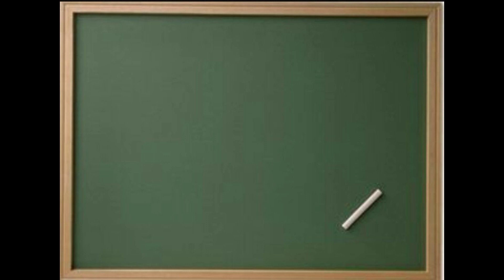ICE CREAM FRUIT SALAD EASY TO MAKE DESSERT II GIGI CORNELIO VLOG II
My Ingredients: Depend on your Estimation

Ice Cream Fruit Salad
Preparations:

Ice cream (vanilla flavor)
Fruits
 grapes
 apple
kiwi
mango
assorted fruits in canned
Mushrooms
Tomatoes
cooking oil

Easy to make dessert for family

Please visit below Audio cooking presentation  link , thank you so much chosic.